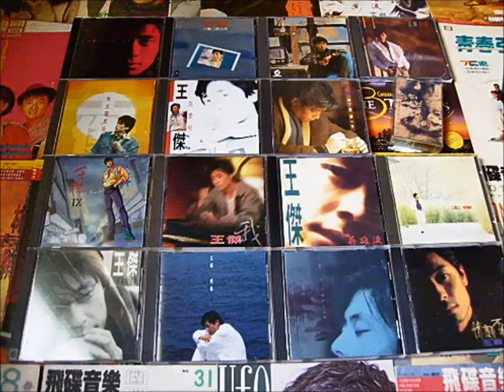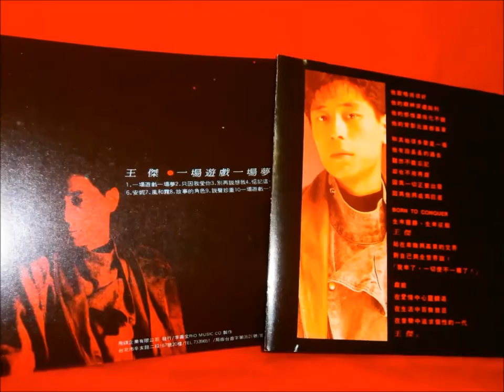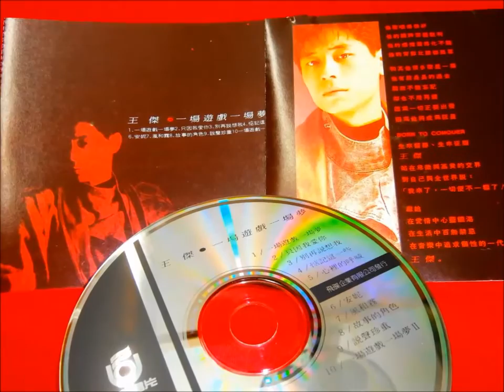一场遊戏一场夢 （王傑 2）